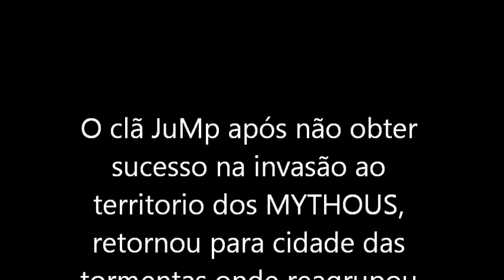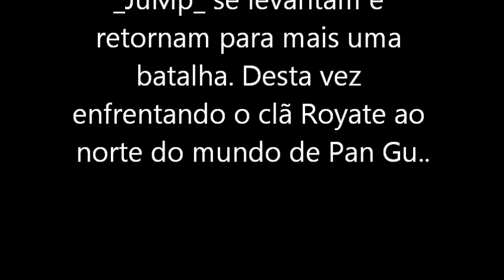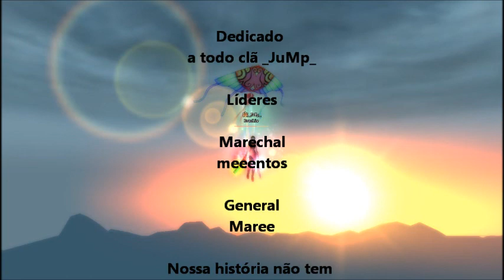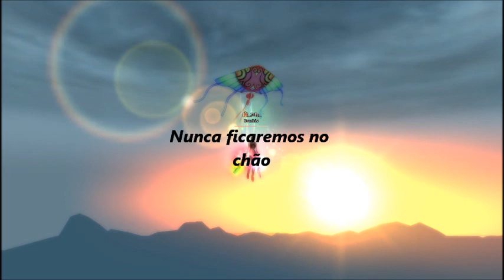tw jump - versos royate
Os jump voltaram, mais fortes do que nunca, assista essa terceira exibição do cla jump enfrentando o cla royate só no pw servidor pegasus ^^